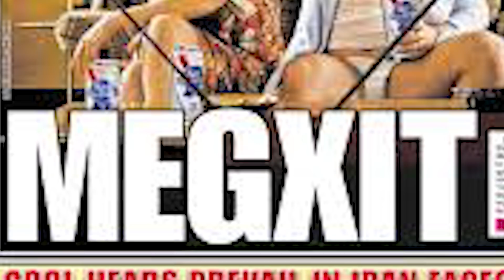Lady C slams 'fame-hungry' Meghan try to outshine Princess Diana